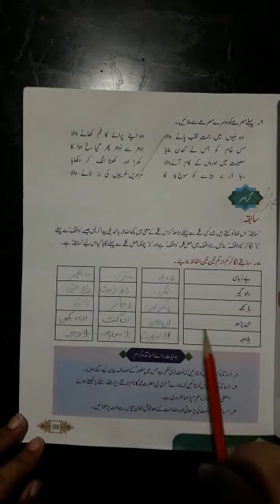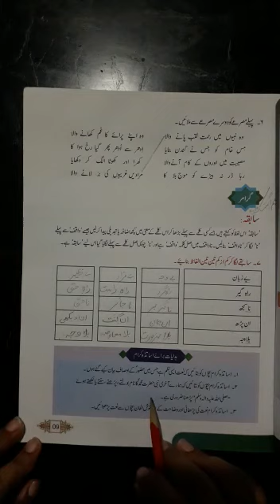Naat - Islamiat - class 4 ( homework)